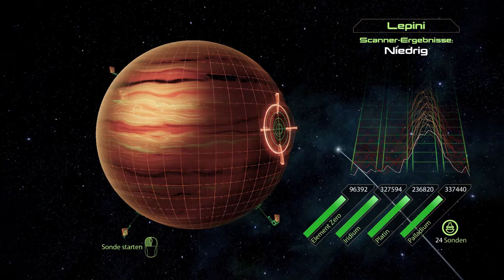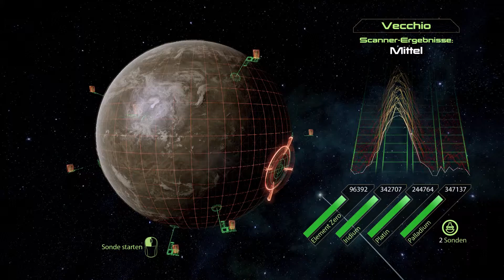Let's Play: Mass Effect 2 - Folge 35 - Kodexeinträge und die Ismargrenze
Hallo und herzlichst Willkommen zur 35ten Folge unseres Let's Plays zu Mass Effect 2. Als ob es in der letzten Folge nicht schon genug gewesen wäre geht es wieder an Kodexeinträge. Anschließend fangen wir an die Ismargrenze zu erkunden. Das erste Sonnensystem heißt "Aquila".

- Mass Effect 2:
Entwickelt von: Bioware
Published von: Electronic Arts
Release-Datum: 28. Januar 2010

Sollte euch dieses Let's Play gefallen, kauft euch das Spiel und unterstützt damit die großartigen Entwickler!

- Rechtlicher Hinweis:
Alle Rechte dieses Spiels liegen bei ihren Rechtmäßigen Inhabern. Ich benutze nur ihr Geistiges Eigentum um meine Passion für Videospiele einem Publikum darstellen zu können.